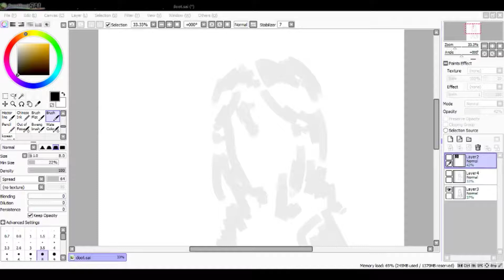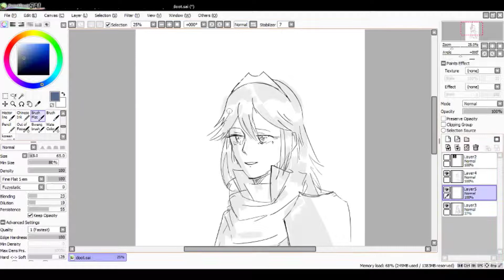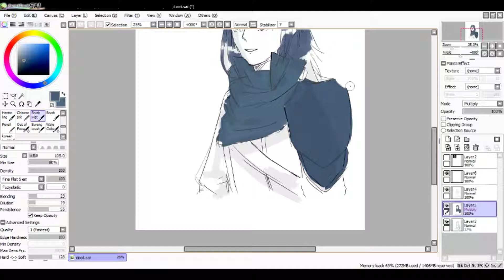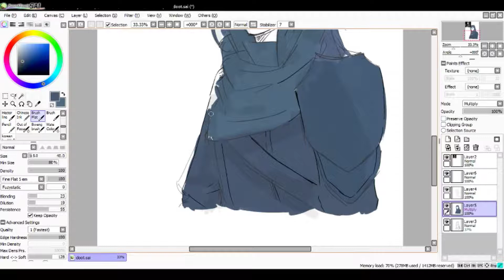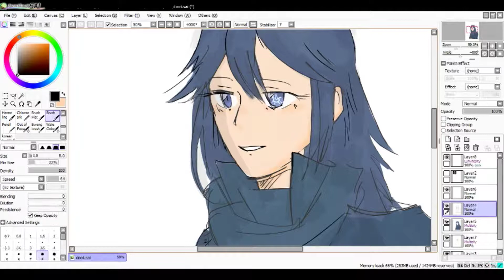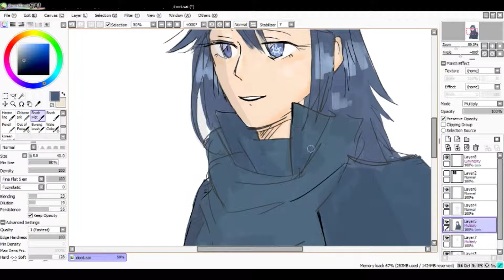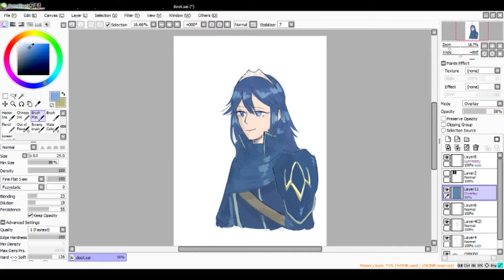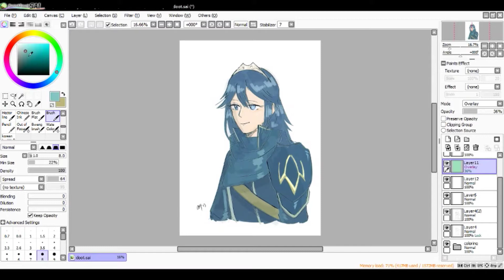Lucina Warm Up Sketch [Speed paint]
A Lucina sketch I did! This is pretty simple and tbh, doesn't require a speed painting video, but this is a trial run so I can do similar things in the future.

Hope you all enjoy it (and my music taste :3c)